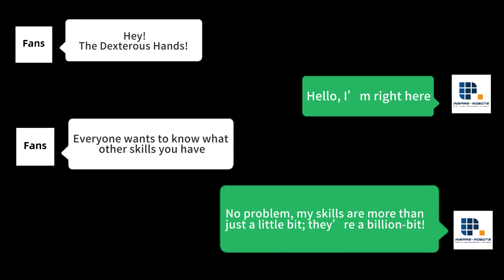The Dexterous hands are so cool! They can do so many things!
INSPIRE-ROBOTS---Smaller and higher-precision motion control experts

INSPIRE-ROBOTS leading the industry of R&D and manufacturer of core robot components, especially with advantages in miniaturization, high precision and force control technology. Our Micro Linear Servo Actuator and robot EOAT, are widely used in Robotic,smart manufacturing, biomedical equipment and education & scientific research fields.